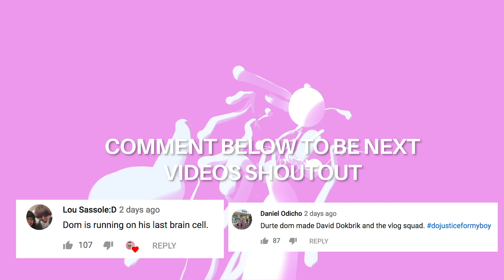WHY HASN’T DAVID BOUGHT ME A CAR?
In this episode, Dom asks fans on Melrose why David Dobrik hasn’t bought him a car yet. Comon Dave, do your boy a solid.

Graphics by: @floresgraphics

OTHERS:

Seth Francois - Instagram; @sethfrancois
Jason Nash - Twitter and Instagram; @JasonNash
Jeff Wittek - Instagram; @Jeff
Natalie Mariduena - Instagram; @natalinanoel
Justin Yi - Instagram; @justinyi_
Scotty Sire- Twitter; @imnotscottysire Instagram; @VanillaDingDong
Toddy Smith- Twitter; @todderic_ Instagram; @todderic_
Zane Hijazi- Twitter; @Zane Instagram; @Zane Snapchat; @ZaneHijazi
Durte Dom - Instagram; @dominykas Twitter; @domzeglaitis
Gabbie Hanna - Twitter; @gabbiehanna Instagram; @gabbiehanna Snapchat; @TheGabbieShow
Corinna Kopf - Snapchat/Twitter/Instagram: @CorinnaKopf
Heath Hussar - Twitter; @HeathHussar Instagram; @HeathHussar Snapchat; @HeathHussar
Nick Antonyan - Instagram; @nickantonyan
Erin Gilfoy - Instagram; @eringilfoy
Jack Dytrych: Twitter: @BigJuicyJack Instagram: jdytrych22
Lindsey Groll: Instagram; lindseygroll
Alex Janai -  Instagram; @alexjanai
Elton Castee- Twitter; @EltonCastee, Instagram; @EltonCastee
Ugh It’s Joe - Instagram; @ughitsjoe
Mariah Amato - @mariahamato
Stassie Baby - Instagram; @stassiebaby
Father Kels - Instagram; @fatherkels
Olivia O’brien - Instagram;@oliviaobrien
Vardan - @vardanantonyan_
Bryce Hall - Instagram; @brycehall
Isaak Presley - Instagram; @isaakpresley